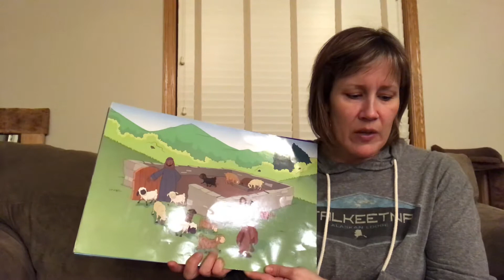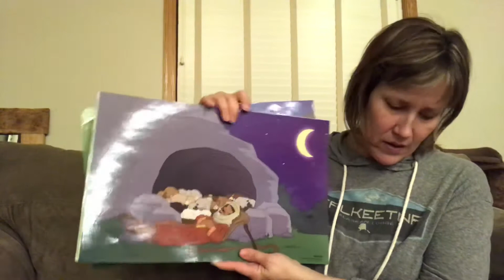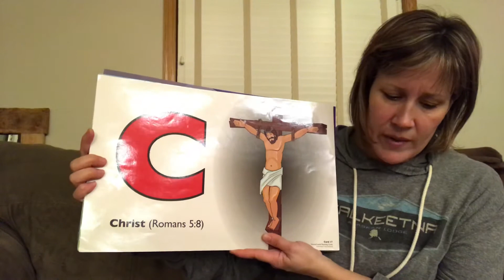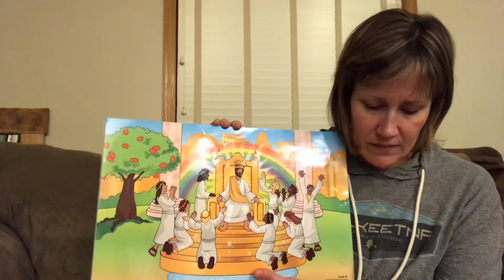CUBBIES - BEAR HUG 14 / Story